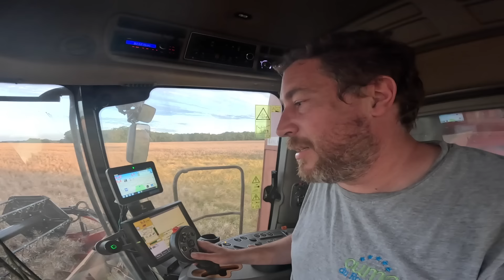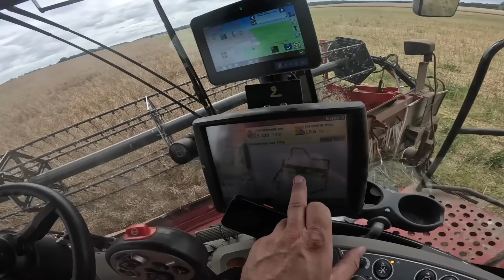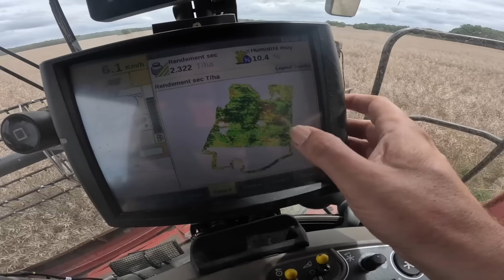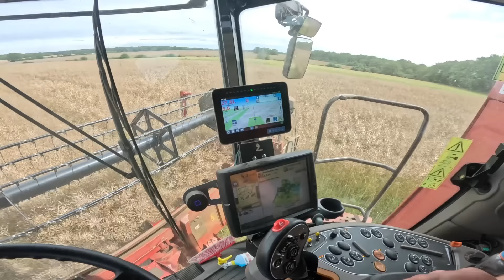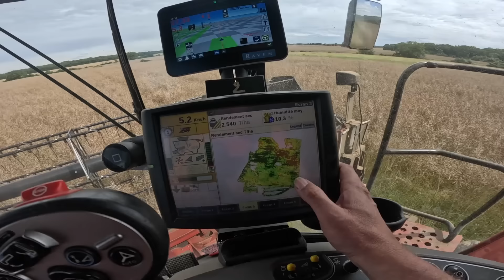moisson des colzas 2024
Dans cette vidéo découvrez la moisson de mes colzas.
Cette vidéo est faite en collaboration avec @LGSeedsFrance et vous allez retrouver du colza LG Aviron et LG Austin.

Découvrez la nouvelle boutique pour découvrir les nouveaux vétements